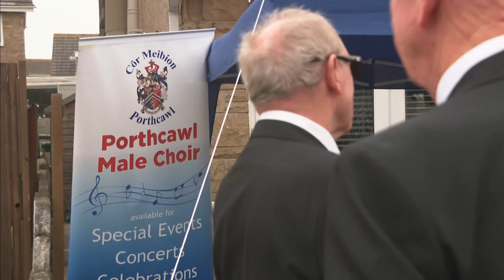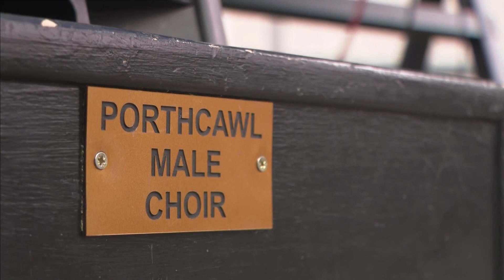PORTHCAWL MALE VOICE CHOIR ITV News Wales at 6......JULY 2023